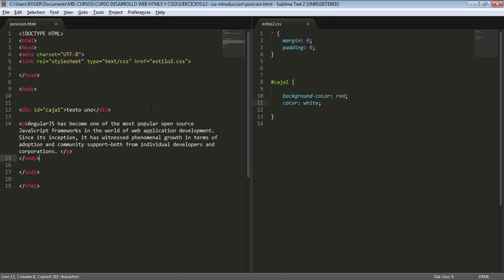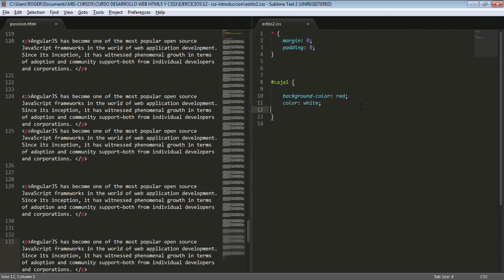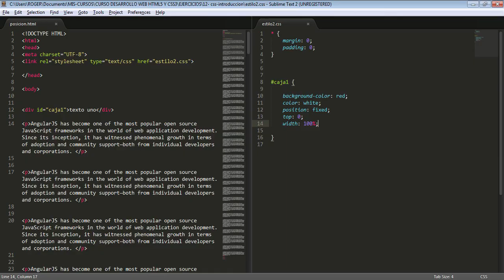85. Curso de Desarrollo Web con HTML5 y CSS3 - Posicionamiento fijo [CSS3 - POSICIONAMIENTO]